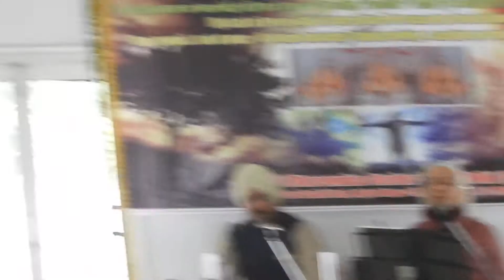|117th Janmotasv of Swami Pesuram Sahib |at Swami Dharamdas Darbar Delhi|Raksha Khushalani|DSCN6684|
117th Janmotasv of Swami Pesuram Sahib
at Swami Dharamdas Darbar Delhi
Raksha Khushalani